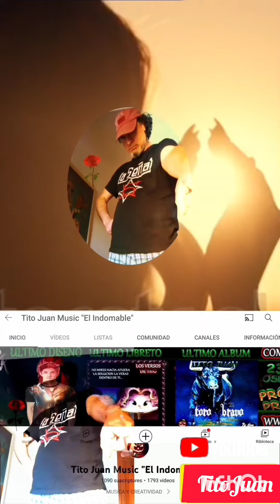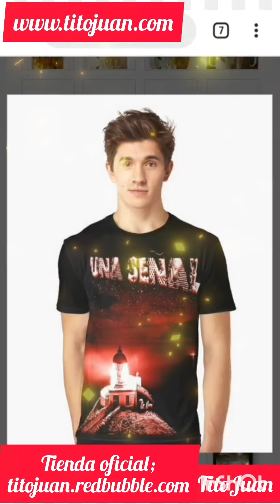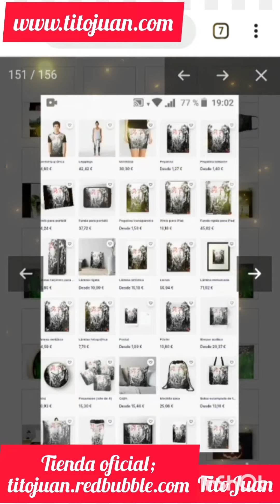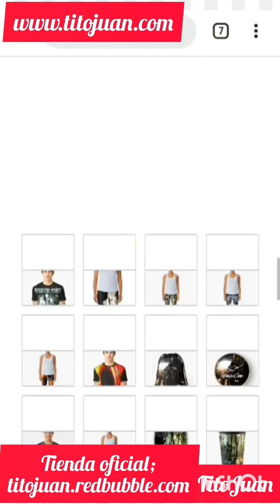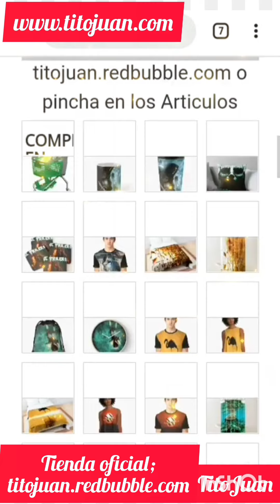Merchandising TitoJuanIndomable / Primera parte